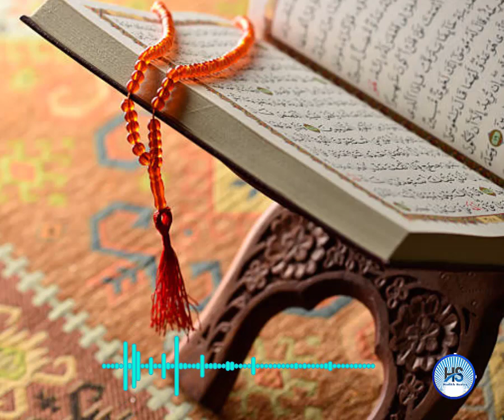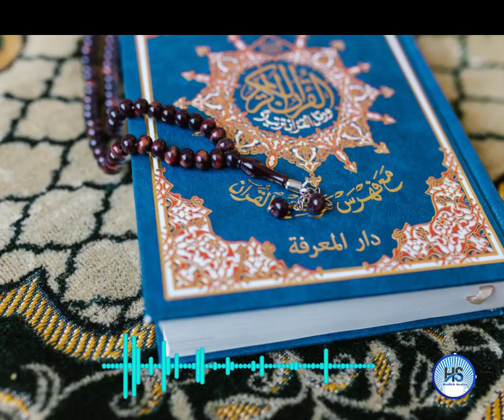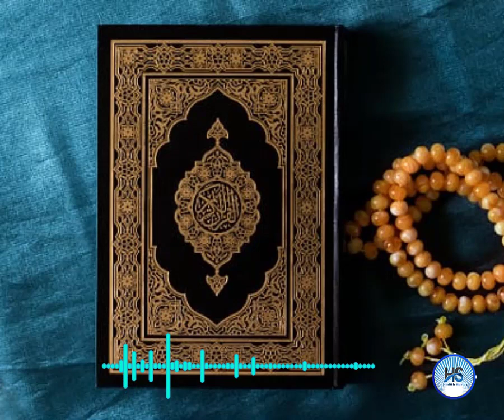Hasad aik bemari | Hadees no 1 | Day 1 | Hadith Series